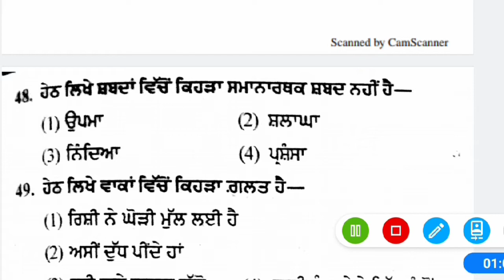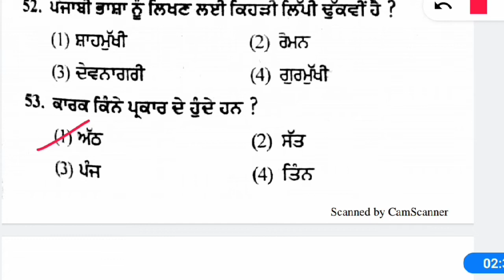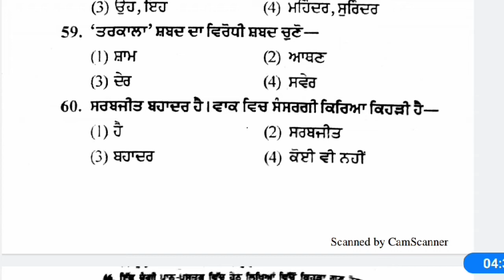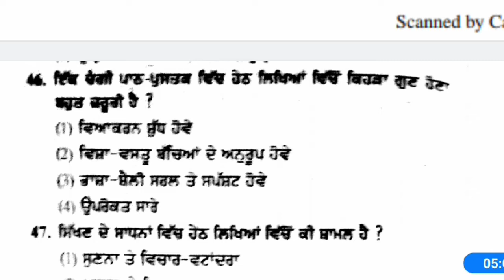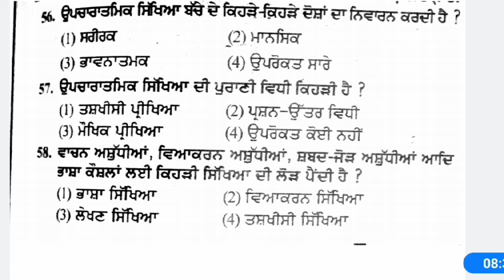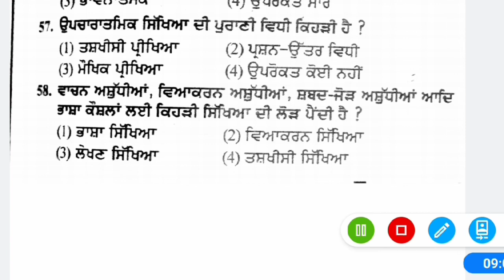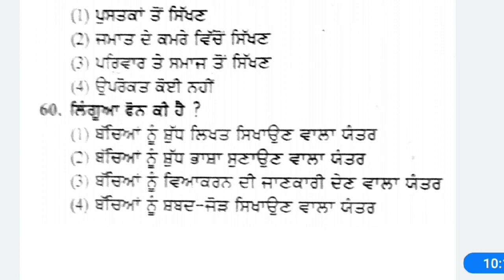Punjabi previous years questions for PSTET 22 DECEMBER 2019 Exam..Important PUNJABI pedagogy MCQs...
Here in this video, we have given Most important questions of Punjabi language & pedagogy for CTET, PSTET, KVS, NVS exams ..

RSP Institute(Raj study portal institute) is a Youtube Channel which helps students in study who are appearing in CTET, HTET, UPTET, PTET, KVS, NVS, UGC NET, JRF and all competitive exams...We provide most important questions which are asked in all the exams..We try to give good knowledge and important questions to all the students..